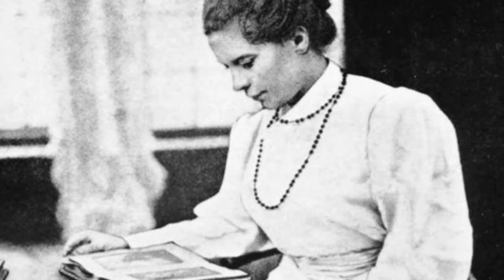Episode 103 | ১০৩তম পর্ব--নিবেদিতার ভারতদর্শন || Sri Gopendra Chaudhury || Pranaram Bangla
Episode 103 | ১০৩তম পর্ব--
নিবেদিতার ভারতদর্শন ||
Sri GopendraChaudhury || Pranaram Bangla
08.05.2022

☀️in Paytm / Phonepe number-- 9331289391

or
☀️in
Account Name:
PABITRA KUMAR SUR
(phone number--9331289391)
(Savings)
Or
 ☀️in:---
Account Name:
PABITRA KUMAR SUR
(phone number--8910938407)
Bandhan Bank
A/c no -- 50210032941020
IFSC- BDBL0001705
Branch :  Kestopur